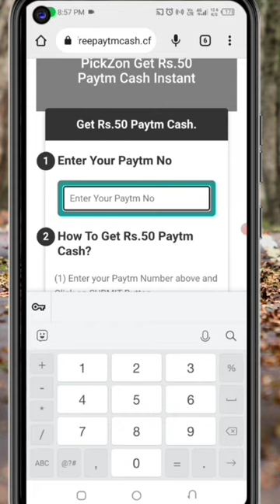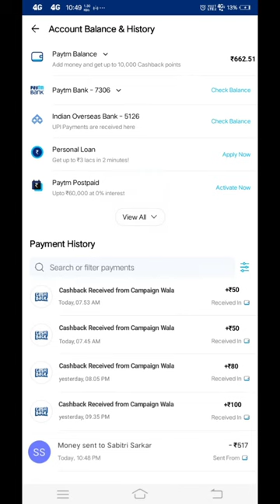🤑Today New Campaign Loot Offer 50₹+50₹+₹ Instant Paytm Cash || Tasks💰Campaign BUG|| New Paytm app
Code: PZv5aE

campaign loot today
campaign loot
10rs instant paytm cash only
earning trick
googlepay loot offer today
earning app
lifafa loot
just signup and get instant ₹50 paytm cash
2022 best self earning app
2023 best eaning app today
paytm cashback loot today
cashback
cashwala campaign loot offer
newcampaign
todaynewcampaign
newmisscallloottoday
paytm
paytmwallet
armaan youtuber
paytm loot
paytm earning apps today
new campaign loot today paytm cash
paytm loot offer today instant paytm cash
today new campaign paytm
new campaign loot today viral